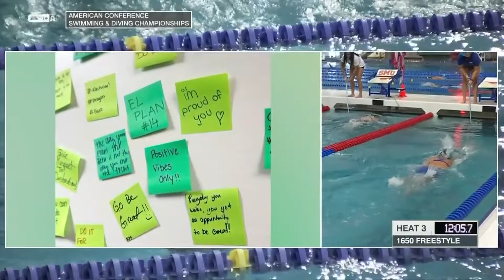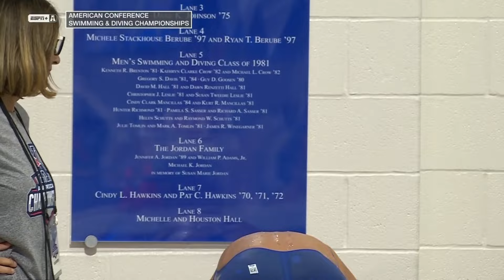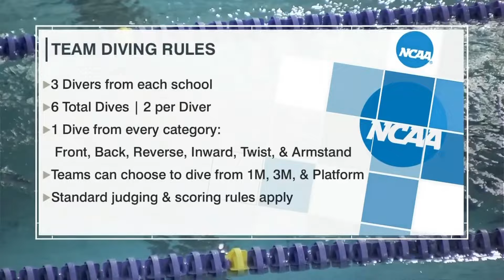AAC Women’s Swimming and Diving Championships - Day 4 - February 25, 2024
It’s the fourth and final day of the 2024 American Athletic Conference Women’s Swimming and Diving Championships, held at the Robson & Lindley Aquatics Center and Barr-McMillion Natatorium at SMU in Dallas.

The commentators were Smacker Miles, Natalie Kalibat and John Liddle